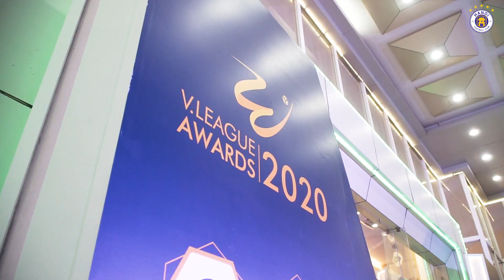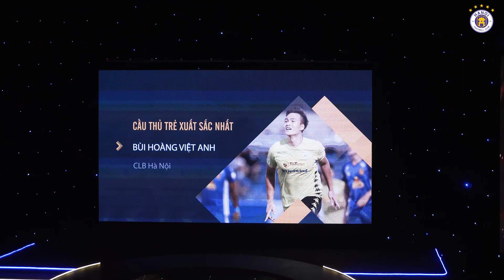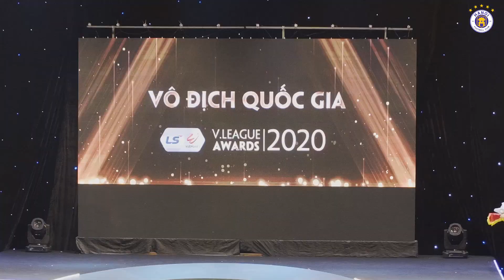CLB bóng đá Hà Nội bội thu danh hiệu trong lễ trao giải V.League Awards 2020